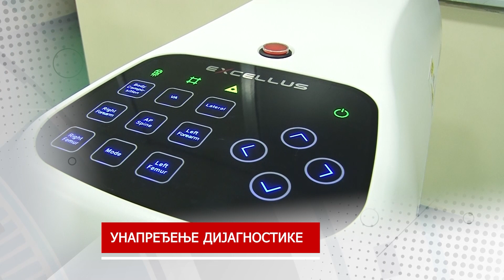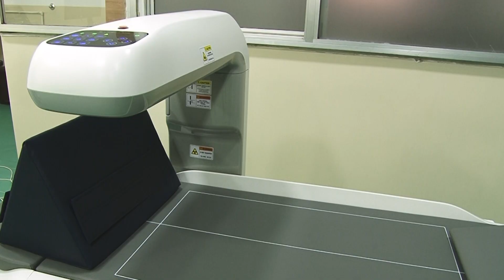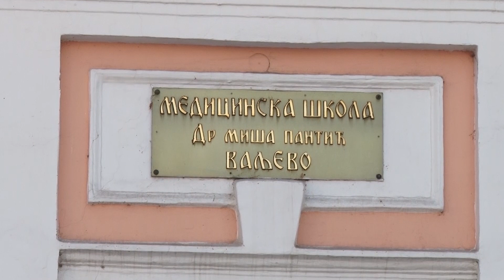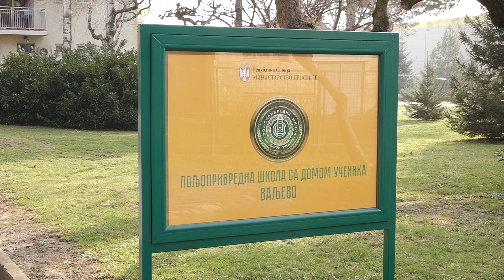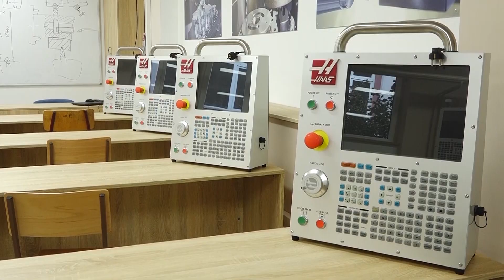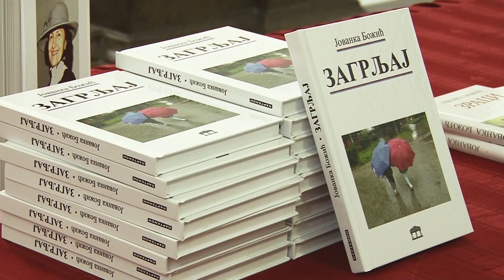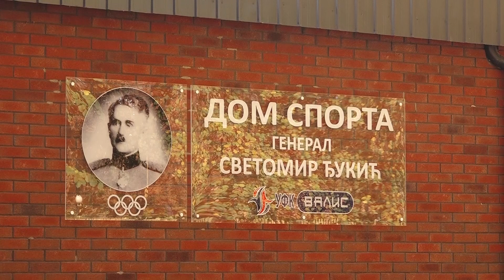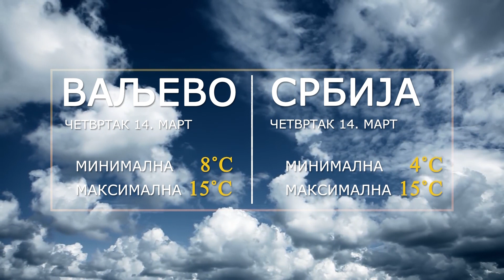VALJEVO DANAS (13-03-2024)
Informativna emisija Televizije Valjevo Plus – Valjevo danas, sreda 13. mart 2024. godine.